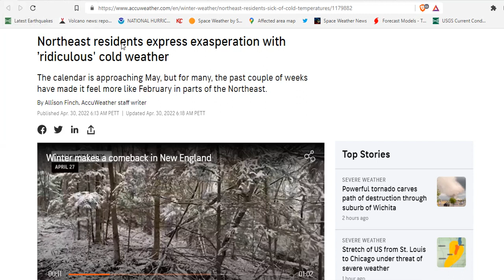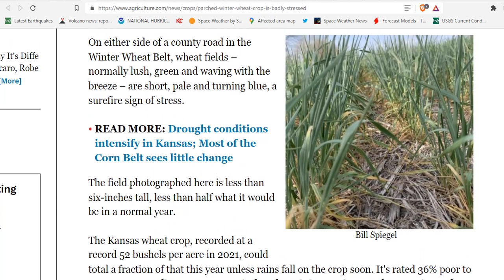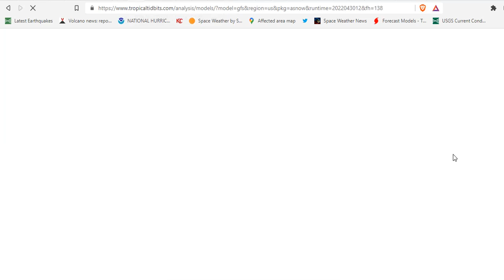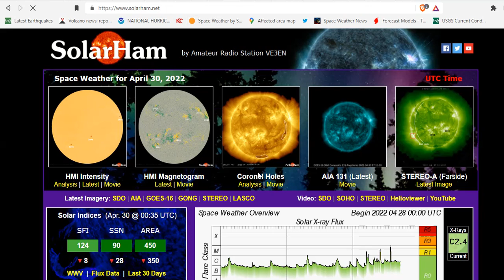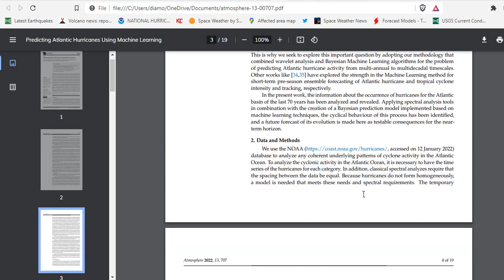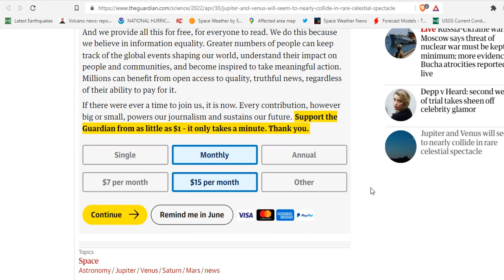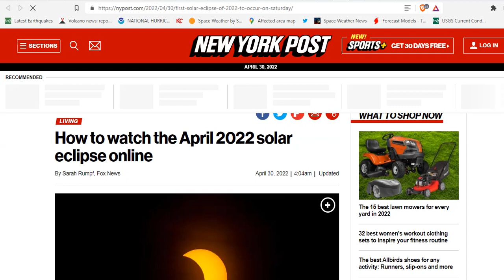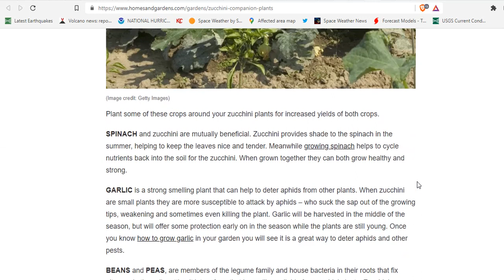Partial Solar Eclipse - Kansas Twister - Northeast Chill - Martian Aurora - Rare Planetary Alignment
Here is some drone footage of what our neighborhood woke up
Millions of bees that were transported on a Delta flight died in extreme heat after being left on the tarmac in Atlanta
Severe Storms Possible Over Central U.S.; Critical Fire Weather Conditions in the Southwest
Jupiter and Venus will seem to nearly collide in rare celestial spectacle
Zucchini companion plants – what to grow alongside zucchini for a bumper crop

Bitcoin: 17NV3vtcQhRnsRnjckCcYkKVEUcnirKQ62

Bitcoin: 17NV3vtcQhRnsRnjckCcYkKVEUcnirKQ62